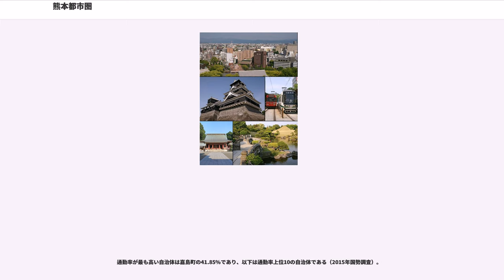熊本都市圏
熊本都市圏（くまもととしけん）とは、熊本県熊本市を中心とした都市圏のこと。経済学的な都市圏人口は約111万人。ただし、政治的に都市圏の範囲は変遷している。2008年から10年にかけて周辺自治体3町との合併が行われた結果、2012年4月1日に熊本市が政令指定都市に移行することとなった。熊本大都市圏とも呼ばれる。

熊本市の都市圏は、学術的（都市雇用圏）には110.2万人（2010年）の人口を擁し、域内総生産は約3兆4904億円である。この地域は北九州と南九州を結ぶ結節点として古くから政治・軍事・交通の中心となり、現在も九州地方全域を管轄する国の出先機関のいくつかが置かれ、九州地方の中心とされていた。

しかし、戦後九州各県に鉄道や空港が整備されていくにつれ、次第に南九州は熊本市を素通りして九州地方の経済機能及び政治機能を集中させた福岡市と繋がるようになり、熊本市の結節点としての地位は低下した。また、九州全域に高速道路が整備されると、鳥栖市に結節点が集められ、熊本市の交通の要衝としての地位は低くなった。現在でも九州財務局や九州農政局、熊本国税局、陸上自衛隊西部方面隊など九州内の行政・軍事の中枢機能も一応残ってはいるものの、実態としてその大半は福岡市に移されており、熊本都市圏は県庁所在地を中心とした都市圏として熊本県の政治・経済の中枢を担い、熊本県におけるプライメイトシティとなっている。

熊本都市圏は、2010年度末に九州新幹線が熊本駅に開通すると、博多駅 - 熊本駅が 120 km 程度（直通運転で約35分。ちなみに熊本駅 - 鹿児島中央駅間は約45分）であるため、ストロー現象が発生して福岡都市圏に業務機能や物販機能が少なからず移転等により失われてしまい、福岡都市圏の経済圏に含まれてしまう可能性が高いと考えられた。対策として熊本市は政令指定都市昇格を目指すことで都市としての魅力のアップや機能の効率化を進めようとした。これは、都市圏全域を対象とした広域合併であり、新潟市と同種の政令市である（その他の政令市の型として、南関東や京阪神における大都市圏内の衛星都市の政令市、大阪市・名古屋市・福岡市などのような支店経済都市としての政令市、広島市・北九州市のような工業都市型政令市などがあり、これらの中間型やいくつかの性質を持ったものも存在する）。

しかし、広域都市圏に含まれる周辺自治体は、夜間人口（住民税を払う人口）より昼間人口（住民税を使う人口）が少ないため、都市基盤需要（昼間人口に依存）の整備にかかる費用が少なく、更に、工場の進出などによる税収増もあって健全財政となっており、少ない夜間人口の税収で多い昼間人口のための都市基盤整備をしなくてはならず、国体開催などで出費がかさんで財政難に陥っていた熊本市との間の合併は当初難航した。すなわち、都市圏全域での広域合併は、都市圏内の税負担の均質化を目指しているため、熊本市が設定する都市圏の「熊本市及び周辺市町村」（3市9町）の内、健全財政の周辺市町は「熊本都市圏及び政令指定都市についての研究会」に参加せず、平成の大合併で問題になった、いわゆる「弱者連合」にならないかを危惧する向きもあった。

その後、熊本市は富合町を皮切りに益城町・植木町・城南町との合併協議を進めた。益城町は住民投票の結果、合併協議からは離脱したものの残りの町との合併を取り付け、2010年3月23日に人口73万の新・熊本市が成立した。これにより合併特例法の政令市移行基準である70万人を超える。2011年10月18日、2012年4月1日をもって熊本市は政令指定都市に移行することが決まった。

なお、九州新幹線開業後約半年後に熊本市の調査会社・地域流通経済研究所（熊本市）がまとめた調査では新幹線開業による購買流出といった懸念されていたストロー現象はほとんど見られないとの結論を出している。

安倍内閣が発足、政府の道州制導入への積極的な姿勢も影響し、2006年9月に熊本市と近隣の14市町村などでつくる「熊本都市圏及び政令指定都市についての研究会」は、政令指定都市移行や都市高速など交通基盤の整備など九州中央の拠点づくりなどの基本戦略を盛り込んだ熊本都市圏ビジョンの基本構想案を発表し、10月には初めて熊本市を政令指定都市に昇格させ、道州制移行に伴う九州の州都を目指すことを表明したことが地元新聞で報道された。特に蒲島郁夫熊本県知事は州都誘致に対し、福岡＝ニューヨークに対して熊本はワシントンを目指すべきだという持論のもと、...